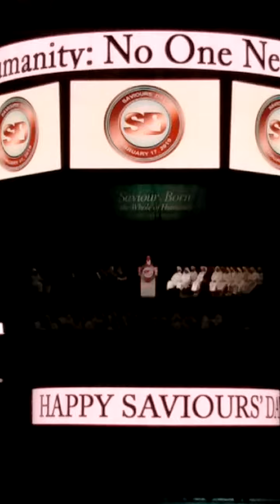FARRAKHAN THE SON OF MAN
LOVE ALLAH